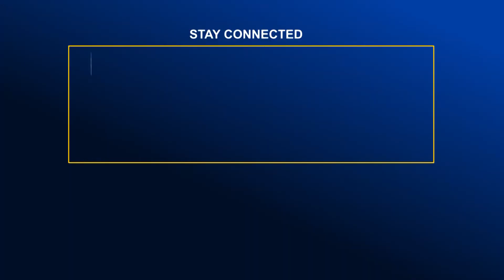শেরপুরে নেই সংযোগ সড়ক, দুর্ভোগে ১৩ গ্রামের মানুষ | Global Television